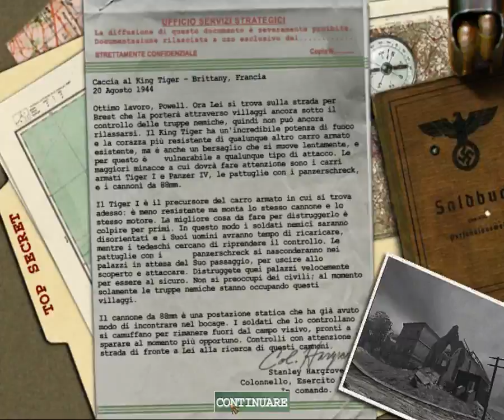Medal Of Honor Allied Assault - Retro Gameplay ITA - Ep HD - Cecchini Everywhere!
Salve a tutti amici, questo è il mio primo video di gameplay!

Ho deciso di iniziare da questo gioco, Medal Of Honor Allied Assault, per gli amici MOHAA, perché è stato il mio primo FPS per PC che ho comprato e a cui ho giocato ai tempi.

Siccome si tratta del mio primo video di questo genere, non sarà perfetto e sicuramente anche dalla mia voce si può sentire un poco di imbarazzo ed incertezza, ma spero di migliorare col tempo.

Se avete consigli da darmi, sono ben accetti.

Vi ricordo di mettere mi piace, commentare ed iscrivervi se trovate interessate il mio video.

Alla prossima!